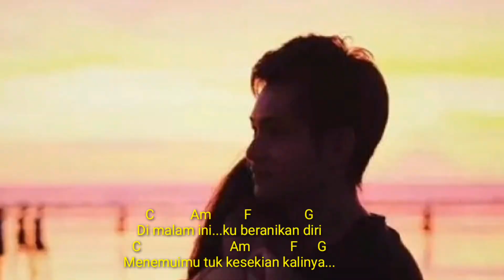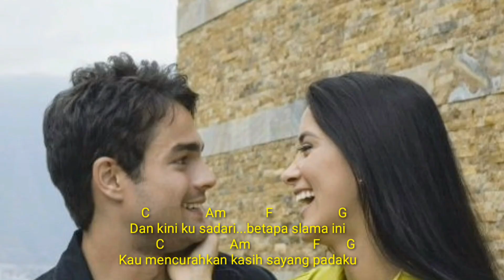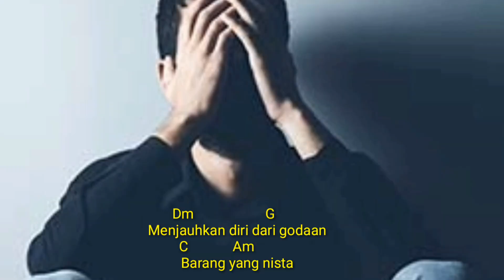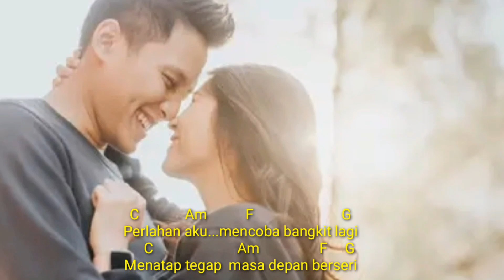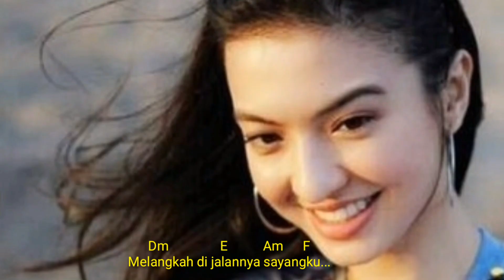Kunci Gitar - Salam Terakhir - Ikang Fawzi - Cover Lagu.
Lagu Salam Terakhir Adalah Lagu Karya Ikang Fawzi Yg Dirilis Pada Tahun 1986 Dalam Album Randy Dan Cindy.
Lagu Salam Terakhir Bercerita Tentang Ungkapan Rasa Penyesalan Seseorang  Pada Kehidupan Masa Lalunya Yg kelam Dan Telah Kembali Kejalan Yg Benar Berkat Pertolongan Kekasihnya Yg Selalu Mensuportnya.
Kali Ini Saya Mengcovernya Dengan Disertai Lirik Dan Chord Gitarnya Agar Mudah Dipahami Oleh Pemirsa.